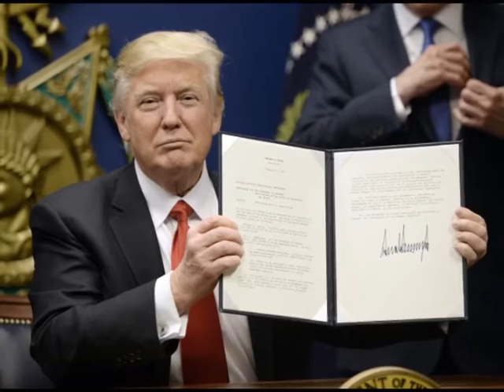VNTV Thời Sự Hàng Tuần: Chính sách đối nội của Tổng Thống Donald Trump